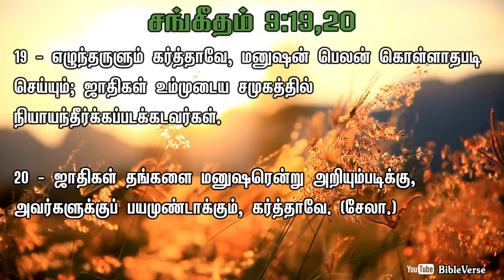Daily Bible Verse | தினசரி பைபிள் வசனம் | Today Bible Verse in Tamil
19 - எழுந்தருளும் கர்த்தாவே, மனுஷன் பெலன் கொள்ளாதபடி செய்யும்; ஜாதிகள் உம்முடைய சமுகத்தில் நியாயந்தீர்க்கப்படக்கடவர்கள்.
20 - ஜாதிகள் தங்களை மனுஷரென்று அறியும்படிக்கு, அவர்களுக்குப் பயமுண்டாக்கும், கர்த்தாவே. (சேலா.)
[சங்கீதம் 9:19,20]